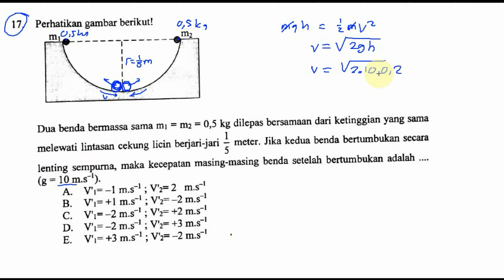momentum , fisika, un fisika sma 2016 no 17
Dua benda bermassa sama m1=m2=0,5kg, dilepas bersamaan dari ketinggian yang sama melewati lintasan cekung berjari-jari 0,2m jika kedua benda bertumbukan secara lenting sempurna maka kecepatan masing-masing benda setelah bertumbukan adalh